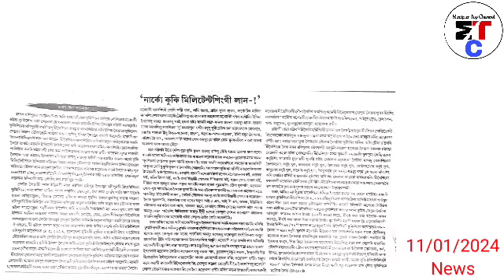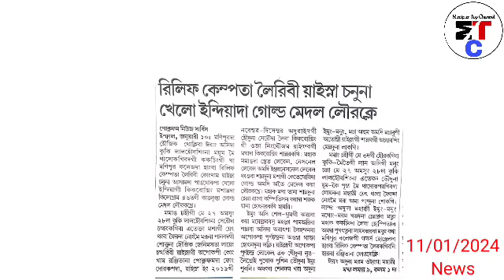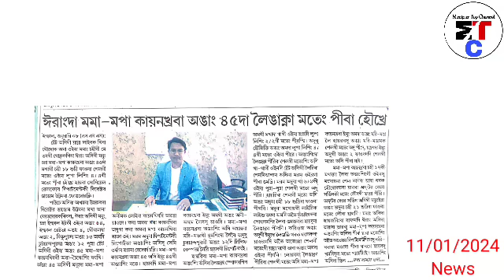Haotak phailen village manakta Kuki militant na Hatpikhraba Mapa macha gi hakchang 2 yaona 3 phangle